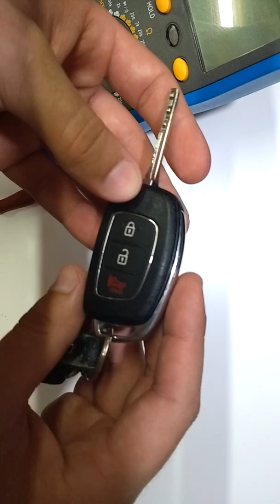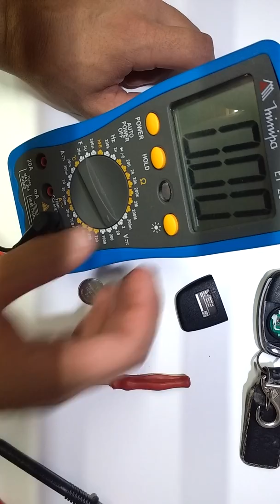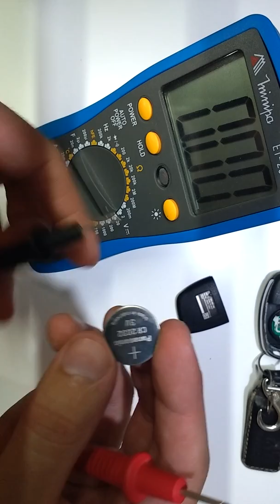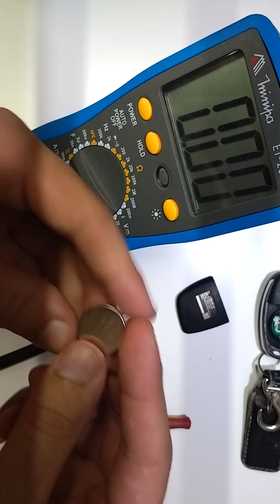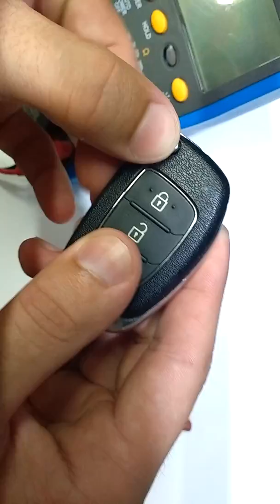Como trocar a bateria da chave canivete do Hyundai HB20 Elantra ix35 + dicas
Neste vídeo mostro na prática como abrir e fechar a chave canivete sem danificá-la, também como testar se sua bateria está ok.

Segue o link para comprar uma bateria para o controle do seu Hyundai Hb20 Veloster Creta etc: